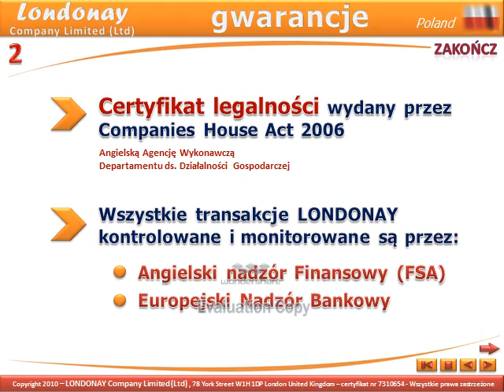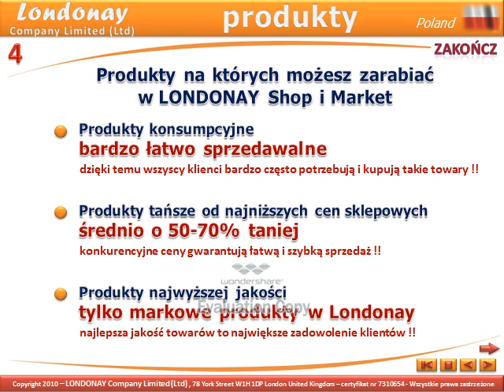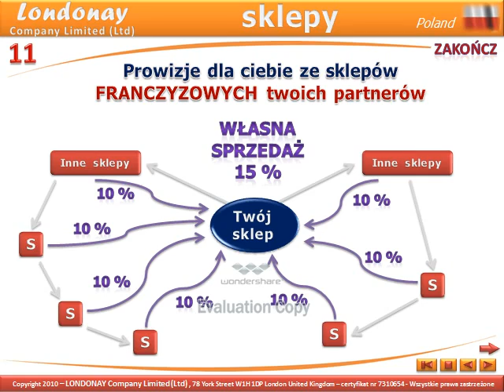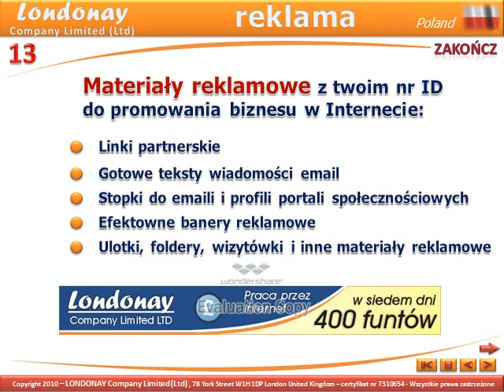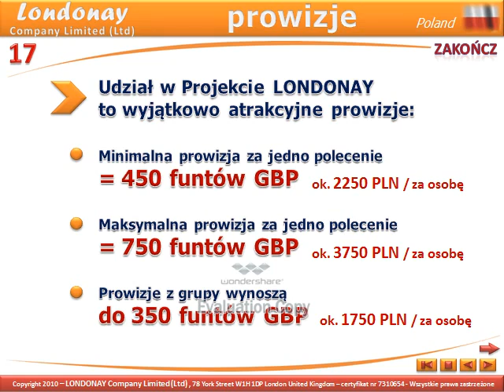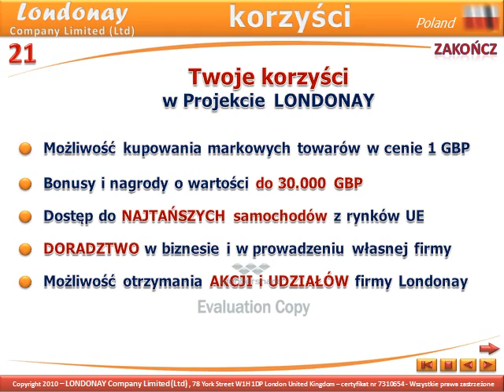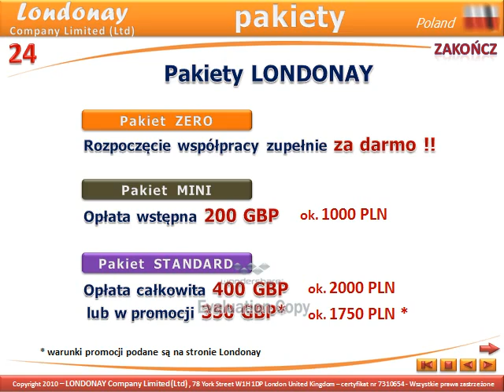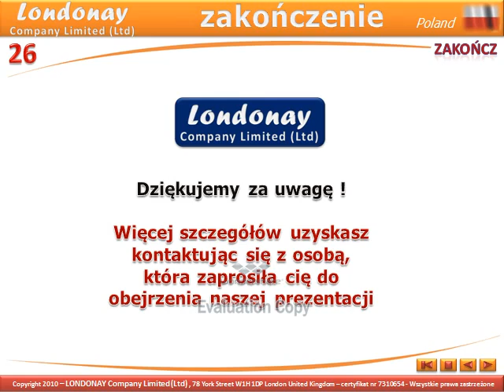KONFERENCJA FIRMY LONDONAY PREZENTACJA